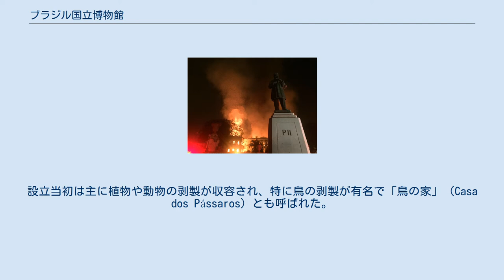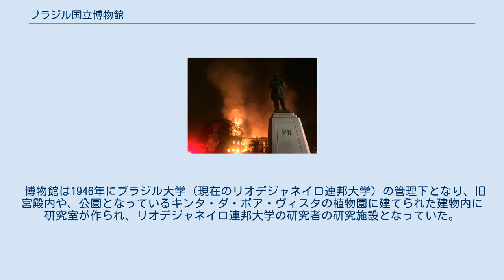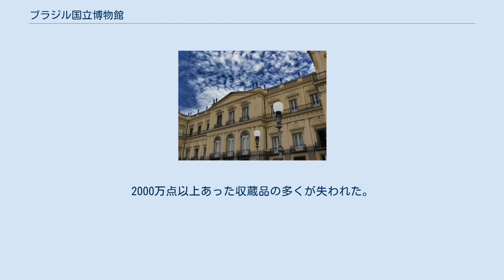ブラジル国立博物館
ブラジル国立博物館（ブラジルこくりつはくぶつかん、Museu Nacional）は、かつてブラジルのリオデジャネイロに存在した博物館である。
リオデジャネイロ連邦大学（UFRJ）によって運営されていたが、2018年9月2日の火災によりほぼ全焼した。
 1818年6月6日にポルトガル王ジョアン6世が、植民地の科学的研究の拠点とする目的で王立博物館として設立したことに始まる。
施設はリオデジャネイロの中心地、カンポ・デ・サンタナ公園に作られた。
設立当初は主に植物や動物の剥製が収容され、特に鳥の剥製が有名で「鳥の家」（Casa dos Pássaros）とも呼ばれた。
1817年に、神聖ローマ皇帝フランツ2世の皇女、マリア・レオポルディナ・デ・アウストリアがブラジル皇帝ペドロ1世と結婚したのを機に、オーストリアによるブラジルでの科学調査が盛んに行われるようになり、多くのヨーロッパの博物学者がブラジルを訪れては、その探検の成果で博物館の資料を充実させていった。
これらの博物学者の中には、ヨハン・バプチスト・フォン・スピックス、カール・フリードリヒ・フィリップ・フォン・マルティウスがいる他、ブラジルを探検した学者オーギュスタン・サンティレールやゲオルク・ハインリッヒ・フォン・ラングスドルフも、植物の資料を充実するのに貢献した。
 ペドロ2世の治世下では、皇帝の嗜好もあって人類学、古生物学、考古学の各分野の資料が集められた。
皇帝が旅行で入手したエジプトの美術品や化石などが収蔵されたり、近代化されて南米の自然史、人類学の資料収蔵の拠点となった。
ペドロ2世がクーデターによって廃位となった後も、皇帝は人気のある人物だったため、皇帝の旧皇居を博物館に改装して、1892年までに収蔵物を移された。
 博物館は1946年にブラジル大学（現在のリオデジャネイロ連邦大学）の管理下となり、旧宮殿内や、公園となっているキンタ・ダ・ボア・ヴィスタの植物園に建てられた建物内に研究室が作られ、リオデジャネイロ連邦大学の研究者の研究施設となっていた。
月曜日を除いて10時から16時の間一般公開されていた。
 2018年9月2日に発生した火災。
 建設から200年が経過し、老朽化が進んだため補修工事の必要性が指摘されてきたが、2016年のリオデジャネイロオリンピック以降は予算が削減され、工事は進まなかった。
2018年9月2日に大規模火災が発生し、建物はほぼ全焼。
2000万点以上あった収蔵品の多くが失われた。
 ウィキメディア・コモンズには、ブラジル国立博物館に関するメディアがあります。
 ブラジル国立博物館火災に関するカテゴリ: